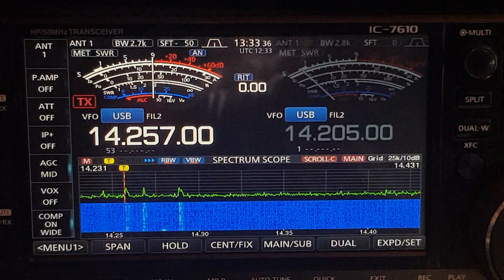TM17LOTI FRANCE 🇫🇷 ON 20METRES